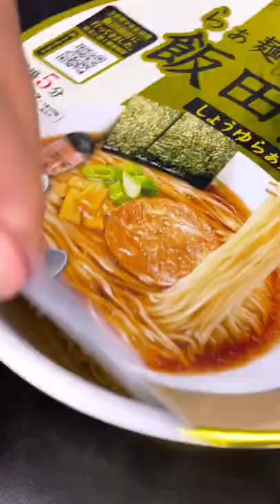The BEST Ramen I’ve Ever Had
This was by far the fanciest ramen I’ve ever had. It was truly an amazing experience.